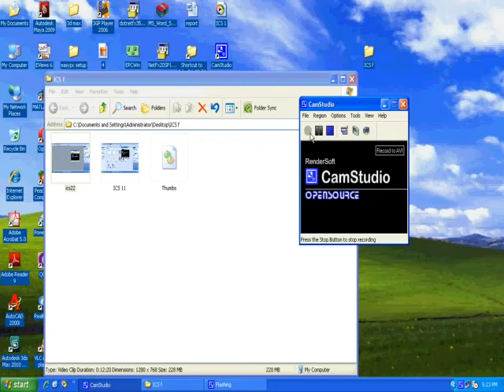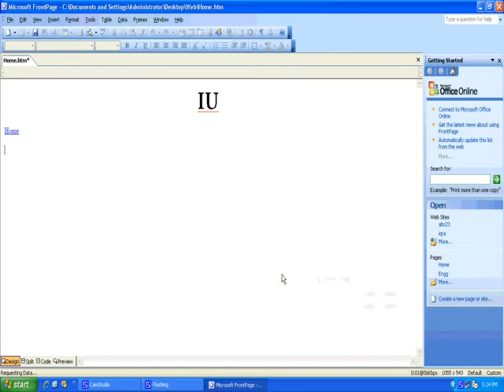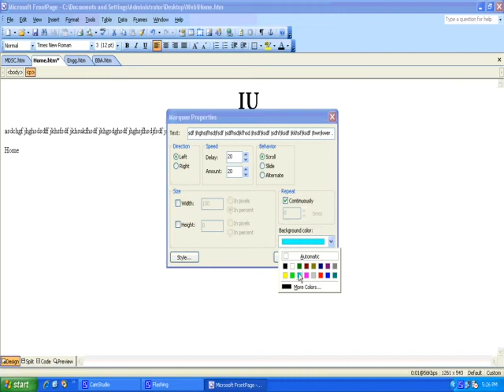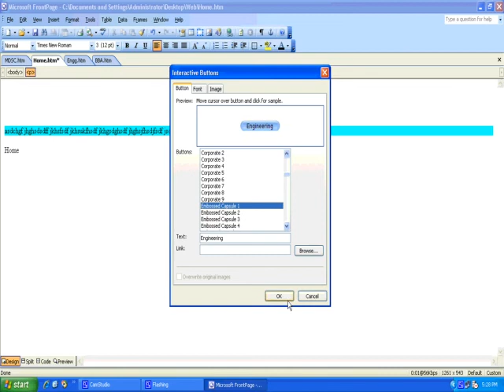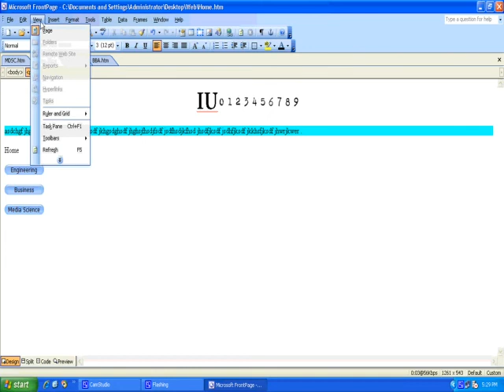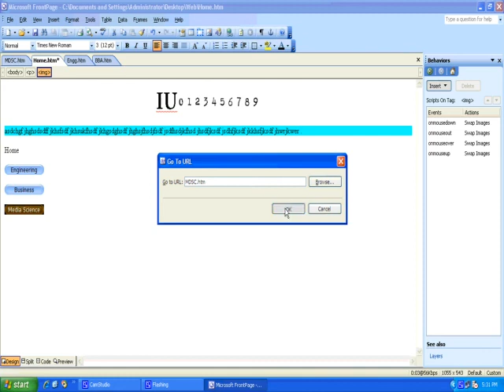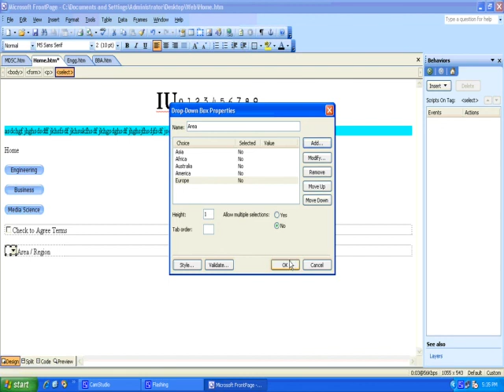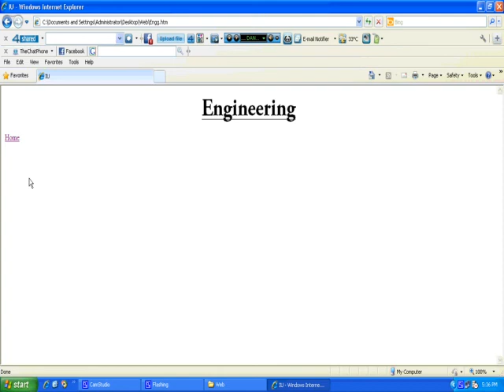how use MS front page 2003 lecture part 6